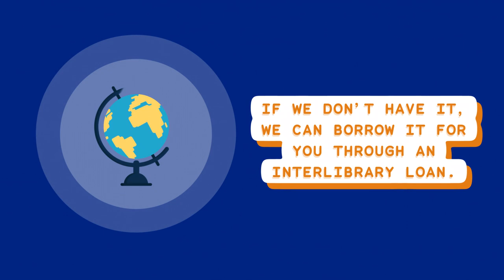What's Available at SJNY Libraries